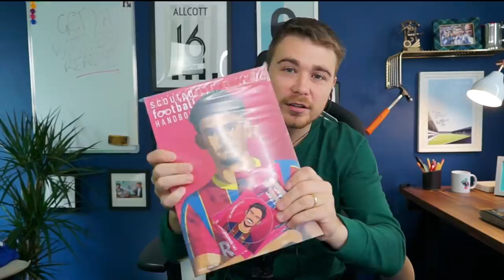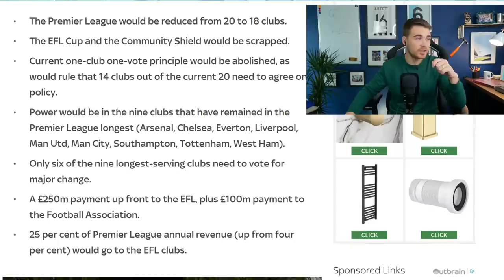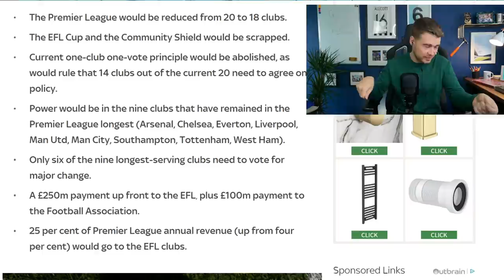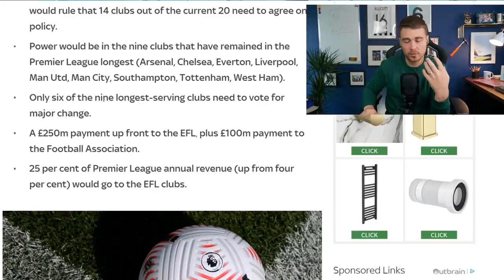MY THOUGHTS ON 'PROJECT BIG PICTURE'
Project Big Picture. The Premier League could be set for its biggest shake-up in a generation with ‘Project Big Picture’ being proposed. The idea is being led by Liverpool and Manchester United owners and James Allcott gives his thoughts on the situation all clubs amongst the EFL and Premier League find themselves in

Amid the ongoing uncertainty of the post-COVID-19 lockdown world, a new proposal has been tabled for how the top-flight should look and be run going forward.